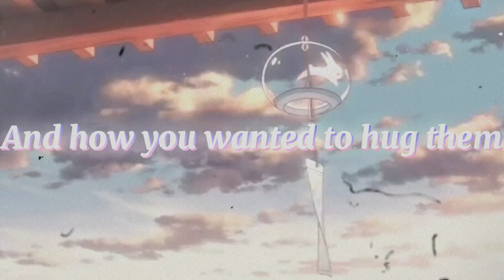Line without a hook [ edit ]